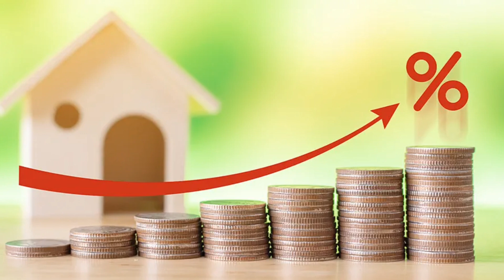Sahara Refund Portal: सहारा में फ़सा कितना पैसा वापस आएगा ? | CRCS Sahara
Sahara Refund Portal: सहारा में फंसे पैसे कितने वापस आएंगे ? | CRCS Sahara | Advik Techno World @adviktechnoworld

In This Video We Have described about Sahara Refund Portal and How much money is credited in our account within 🟢45 Days🟢and also try to give the answer of Sahara investor.

🟢 Sahara Refund Portal How To Apply

Your Query:

सहारा में फंसे पैसे कितने वापस आएंगे
CRCS Sahara
Advik Techno World
sahara refund registration
sahara refund portal
sahara refund portal launch
सहारा इंडिया
सहारा रिफंड पोर्टल
सहारा रिफंड
सहारा इंडिया रिफंड
सहारा इंडिया रिफंड वेबसाइट
sahara refund portal online kaise lare
Sahara India Refund Ke Liye Online Form Kaise Bhare
Sahara India Refund Portal Apply Online 2023
Sahara Refund Portal Apply Online
Sahara Paisa Refund Application Form
Sahara Refund Form 2023
sahara india refund form kaise bhare
how to fill sahara india refund form 2023
sahara india refund online form 2023
sahara refund online form 2023 kaise bhare
how to fill sahara india refund online form 2023
sahara india paisa refund online
sahara paisa refund

Playlist For New YouTubers-

YouTube Learning